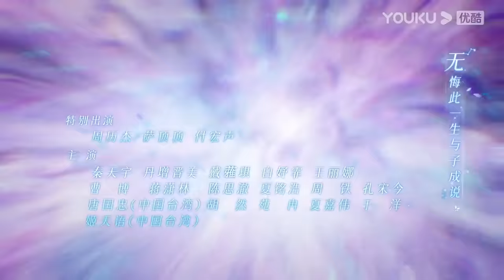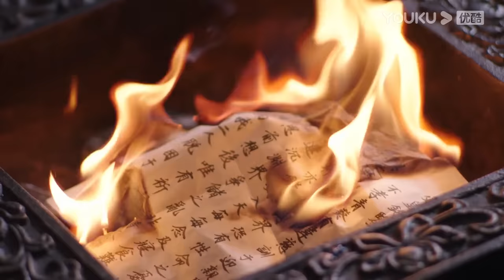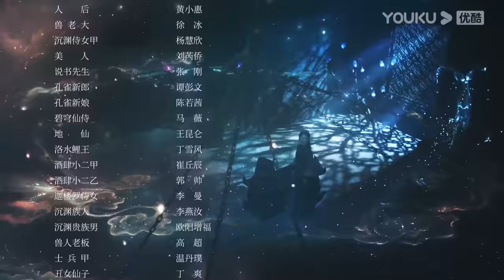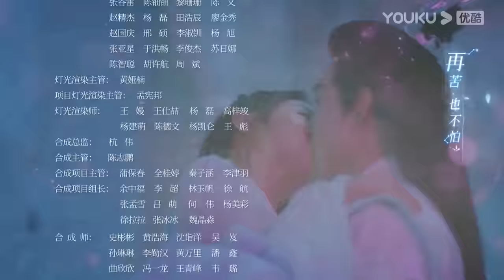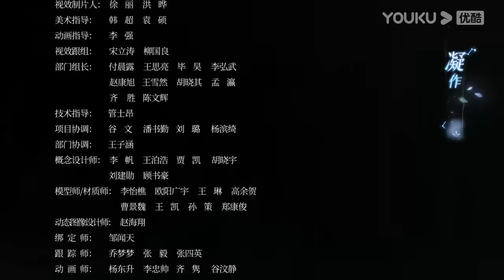ENGSUB【星落凝成糖 The Starry Love EP05】一场错嫁成全两对命定爱人 | 古装爱情 | 陈星旭/李兰迪/陈牧驰 | YOUKU COSTUME